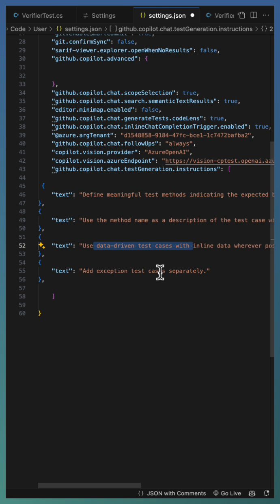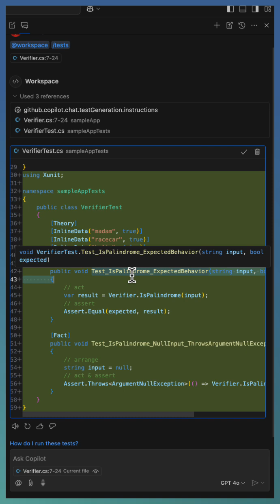Generate Test Cases with Custom Instructions in GitHub Copilot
Customize unit test generation with GitHub Copilot! Learn how to set your organization’s standards in VSCode and let Copilot generate test cases that perfectly align with your requirements.